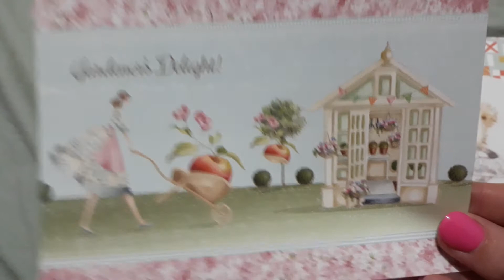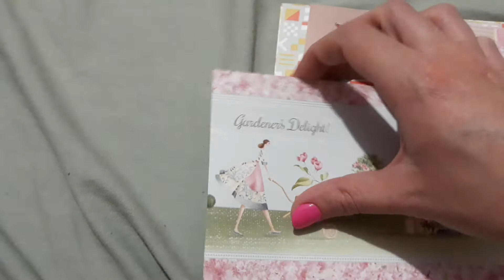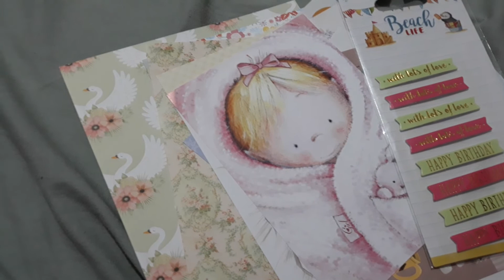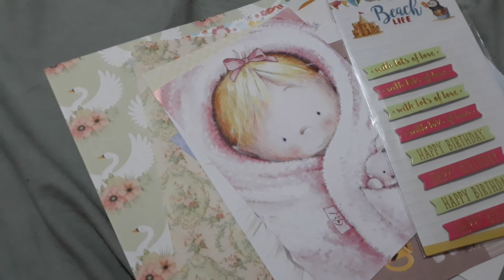surprise from Christine part 2